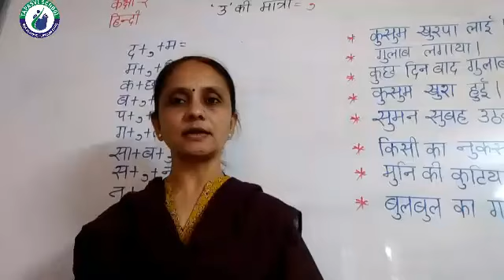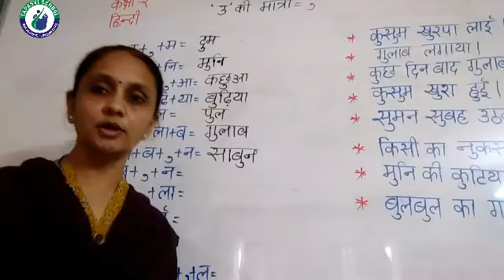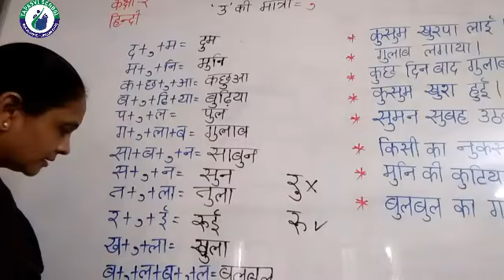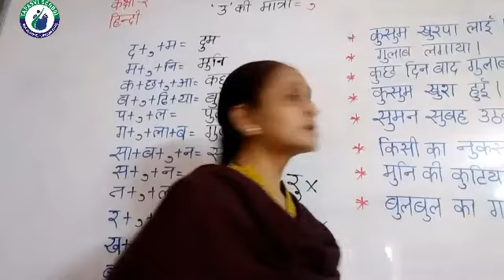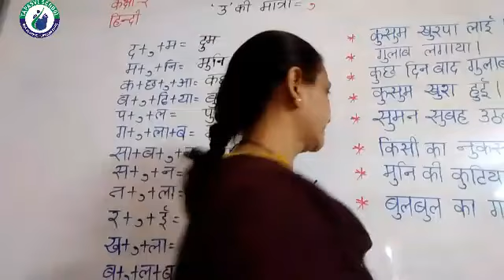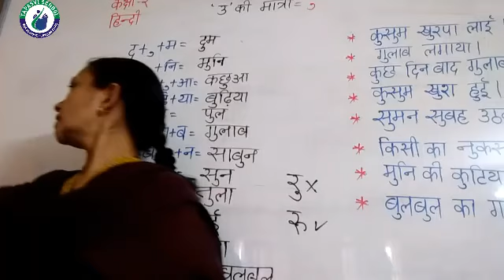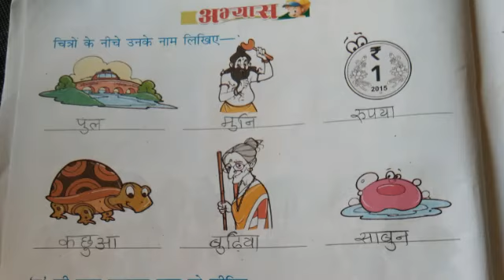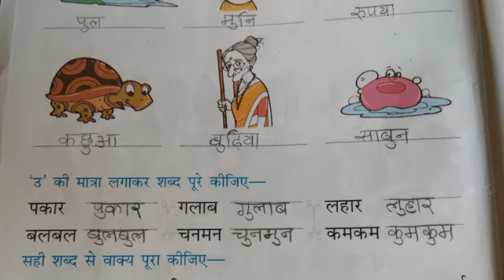STD 2 HINDI उ मात्रा